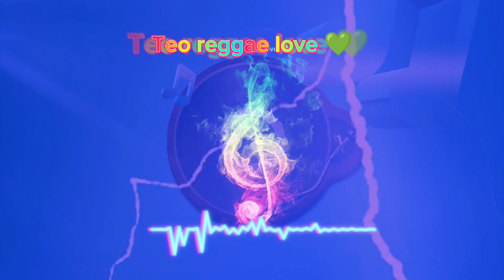the police -roxanne _remix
The Police foi uma banda de rock formada pelo baixista e vocalista Sting, o guitarrista Andy Summers e o baterista Stewart Copeland, em Londres, entre 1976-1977. A banda tinha influências do reggae, punk e do jazz. É considerada uma das melhores bandas da década de 80 e tem grandes sucessos como ‘Roxanne’